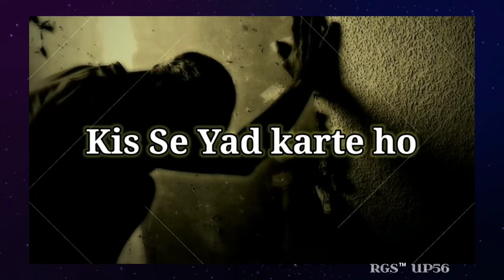4K🥀वो पूछते है तुम ख्वाबों में किसे याद करते हो💔Sad Status Video💔😭Brackup Status💔RGSUP56❤️2022🌹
🥀वो पूछते है तुम ख्वाबों में किसे याद करते हो💔Sad Status Video💔😭Brackup Status💔RGSUP56❤️2022🌹#🥀 Hard Teaching Statues 💔Sad Status Video 💔 Heard Broken Status 😭 Backup Hindi Status❤️RGS-UP56❤️
RGS™UP◆56
2022 Khan sir Live Video